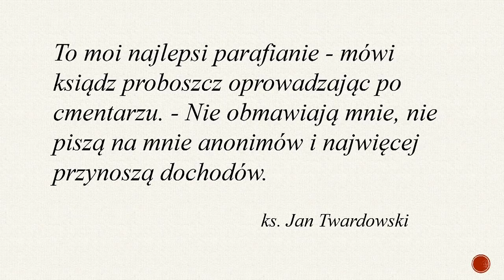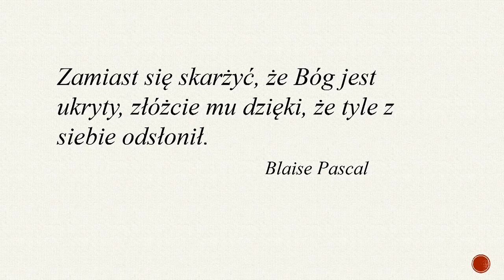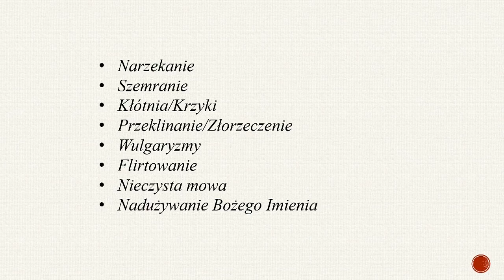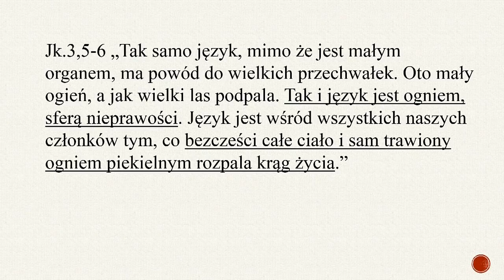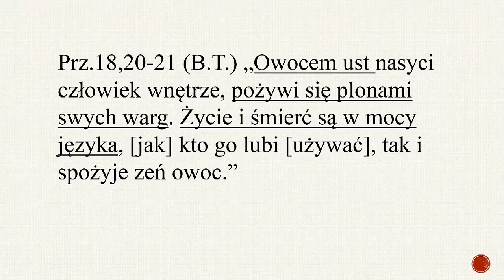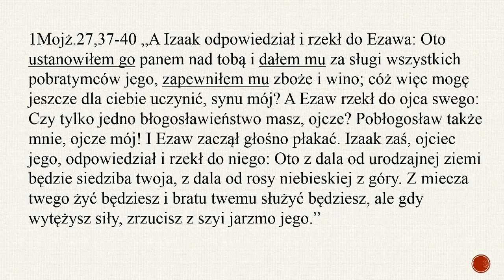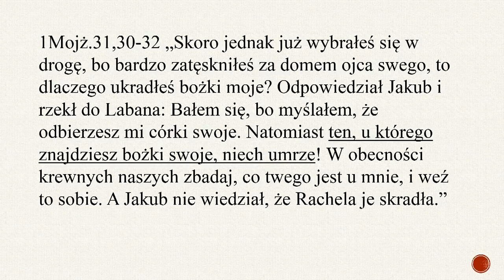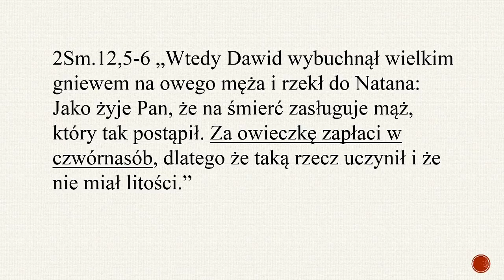GRZECHY JĘZYKA | Konrad Świeży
Kościół Anastasis w Legnicy | 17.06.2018